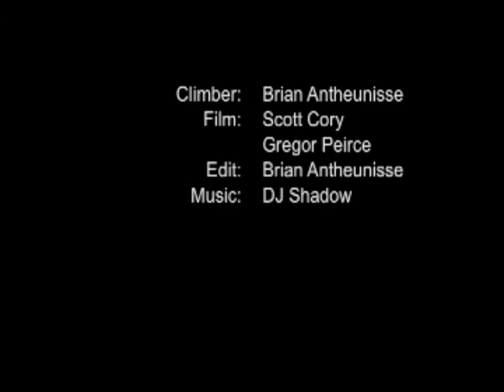Yosemite 2009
Brian Antheunisse climbing Across the Tracks V10, Heart of Darkness V9, and Goldmund V11 in Yosemite, CA